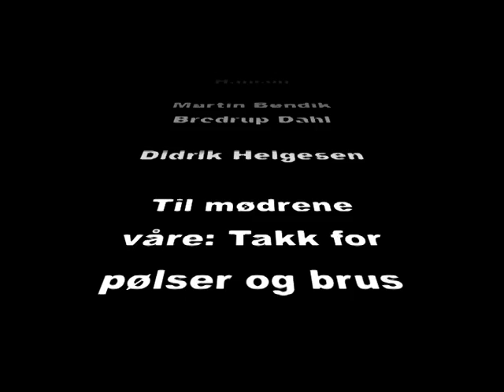Massakren på den Himmelske freds plass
Take a few minutes to enjoy this controversial film about a massacre in Beijing. Good effects, many war-scenes. /
Dramatisering av massakren på den himmelske freds plass. 4 personer produserte filmen. Budsjettet vårt var på 68kr.